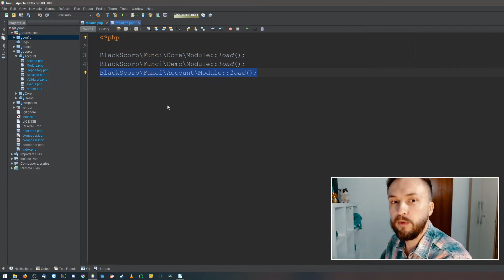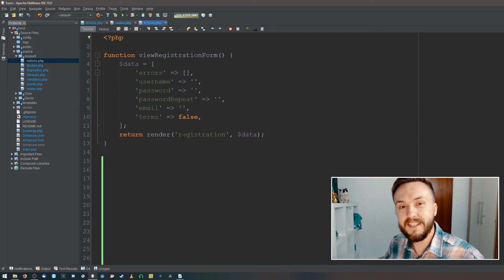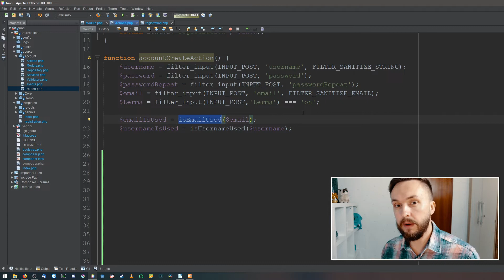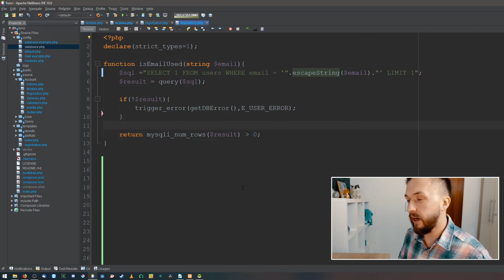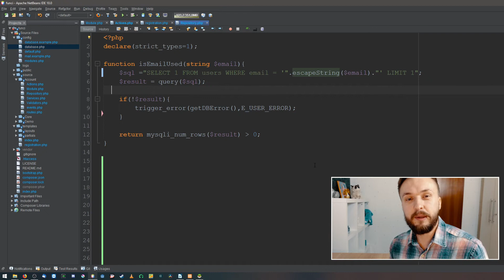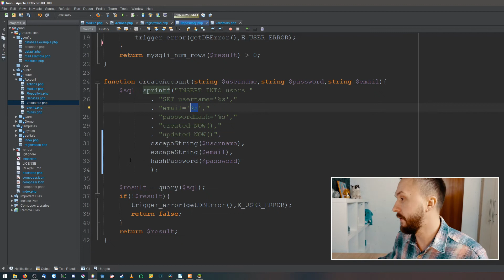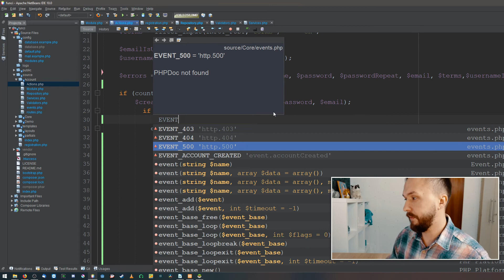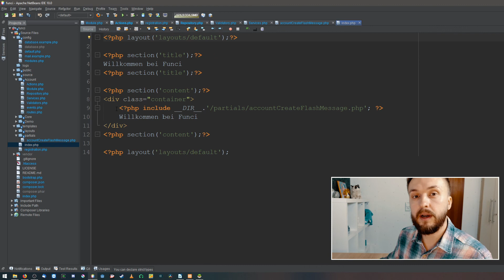PHP Tutorial | Code sinnvoll aufteilen (Registrierung mit Mysql)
In diesem Video zeige ich dir anhand des Registrierungsbeispiels an wie du dein Code sinnvoll in Zuständigkeiten trennen kannst und EVA Prinzip einsetzen kannst. Dabei verwende ich ein selbstgeschriebenes Framework, der Code funktioniert aber auch standalone.